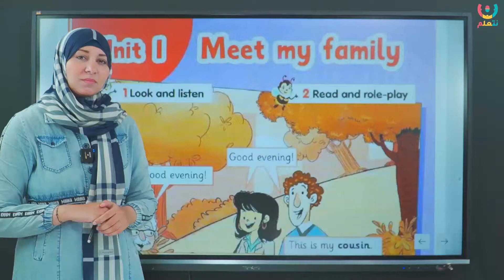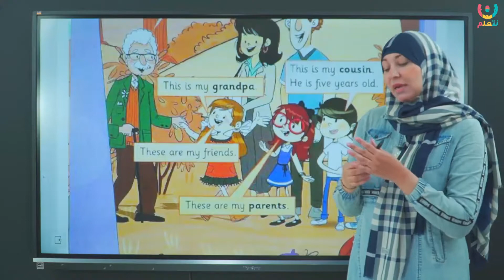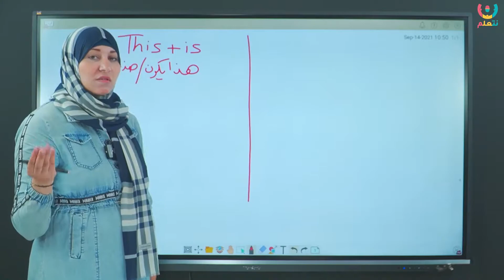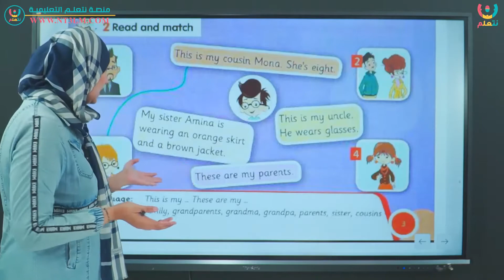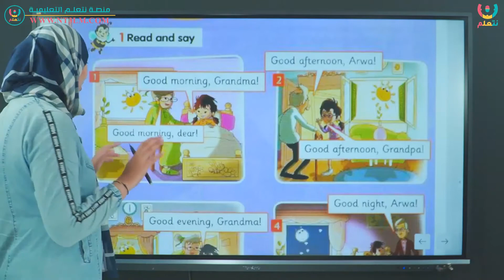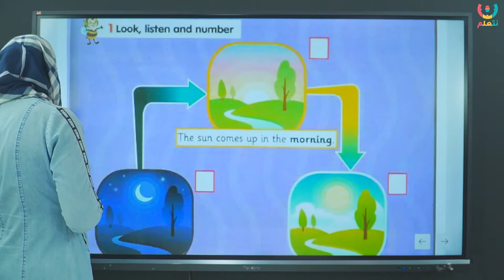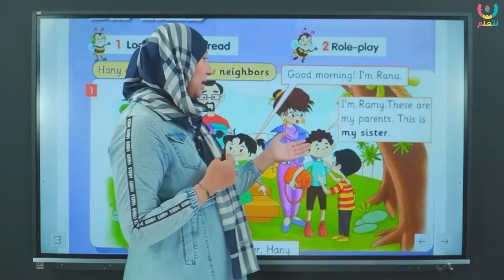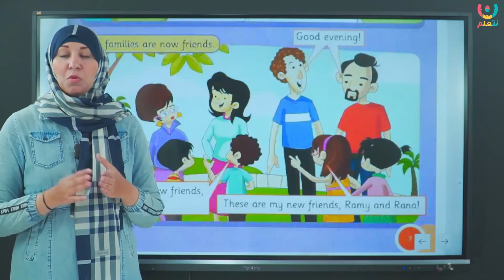اللغة الانجليزية | الوحدة الاولي | الصف الثاني الابتدائي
شرح الوحدة الاولي في مادة اللغة الانجليزية لطلاب الصف الثاني الابتدائي علي منصة نتعلم التعليمية.

وعلشان تقدر تشوف محتوى المادة بشكل كامل ومنظم انضم لينا علي الموقع الإلكتروني لمنصة نتعلم:

منصة نتعلم بتقدملك محتوي تعليمي متكامل وبأحدث الأساليب التعليمية.

مميزات الإشتراكات المدفوعة:
- فيديوهات شرح للمنهج كامل بشكل منظم.
- مدرسين علي أعلي مستوي من الكفاءة.
- متابعة واختبارات دورية.
- تفاعل مباشر بين الطالب والمدرس.
- امتحانات شهرية بإجابتها.
- مراجعات نهائية.
- حل امتحانات شاملة.

ولو عندك أي استفسار اتواصل مانا على رسايل صفحة الفيسبوك أو اتواصل معانا علي الرقم:
اتصال أو واتساب

منصة نتعلم منصة تعليمية متخصصة في التعليم الأونلاين لجميع المراحل التعليمية ابتدائي وإعدادي وثانوي وتعمل بنظامي:
- الحصص المباشرة (لايف).
- الحصص المسجلة.